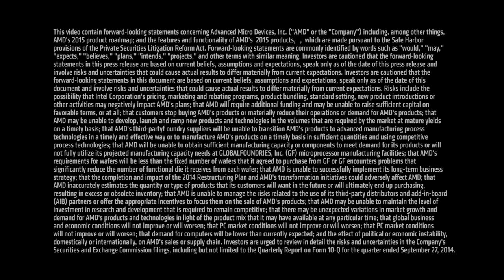Mark Papermaster Discusses Surround Computing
Streaming live all your favorite Gaming Evolved games and more!